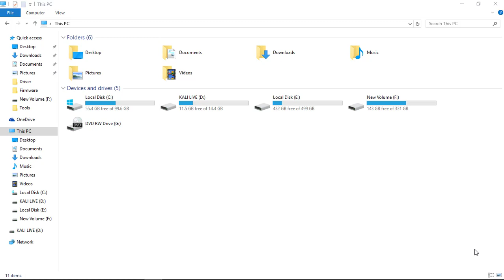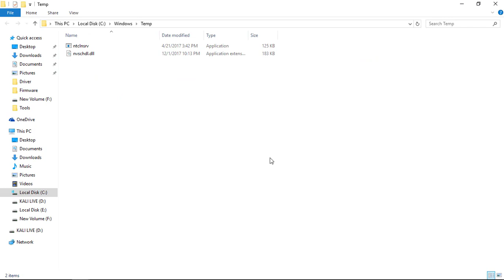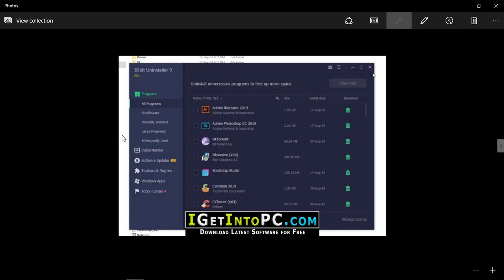how to make your Laptop 10 times faster(अपने PC को 10 गुना fast करे)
Run cmd
1%temp%
2 temp
3prefetch
run this 3 cmd in run command

हमें फॉलो करना न भूले